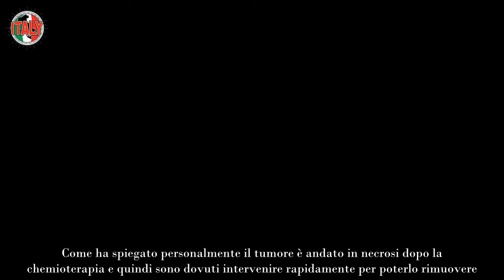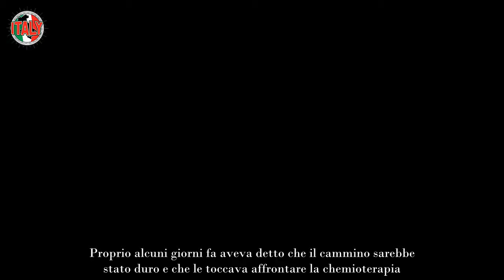Eleonora Giorgi, il video dall’ospedale con lei il figlio Paolo Ciavarro “Si ricomincia”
Eleonora Giorgi ha pubblicato un nuovo video dall’ospedale, un momento delicato della sua vita in cui ha voluto parlare in prima persona.

“Si ricomincia” dice, dopo aver raccontato con totale chiarezza e anche profonda complessità quello che le sta accadendo. La scoperta del tumore, la chemioterapia e l’intervento, sempre al fianco della sua famiglia che l’ha sostenuta praticamente e moralmente sin dal primo giorno in questa battaglia.